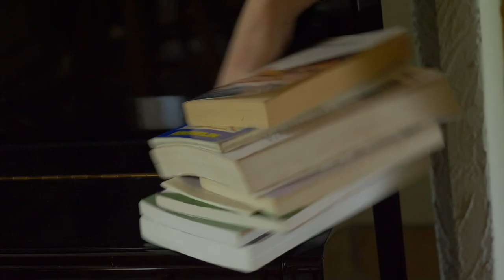TÉLÉPORTEUR | Film Bande-annonce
Lien du film :
Film Directed by JUNGLE TEEN & 0RION (aka Luc Desprez & Tom Dagicour)
Trailer by 0RION
ANCELIN SAINTE-MARIE - CHLOÉ JALLABERT - LUKA POTIER - LUC DESPREZ - TOM DAGICOUR
Produced by :  ISA AND PAT PRODUCTION